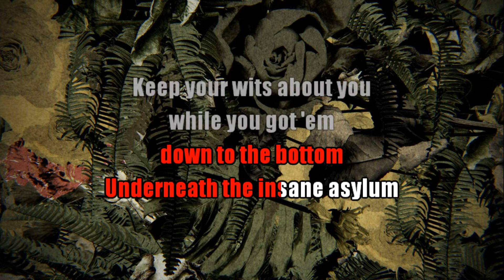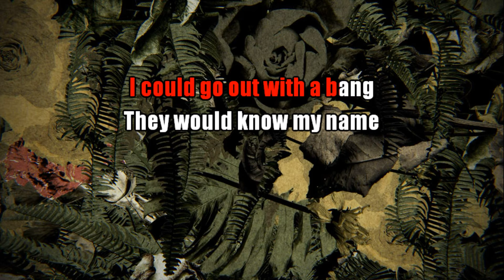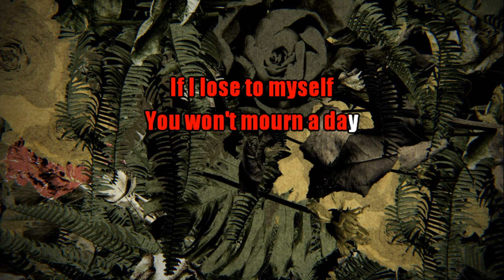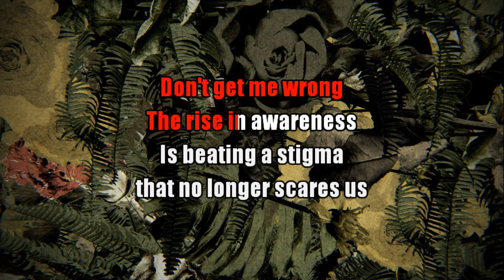Twenty One Pilots - Neon Gravestones (Classic Karaoke)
Classic karaoke version of this great song!